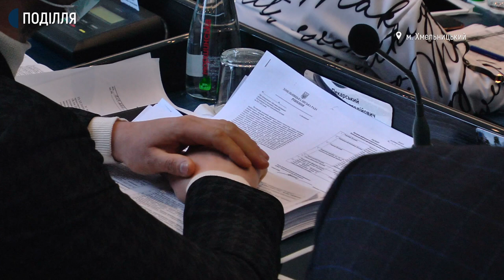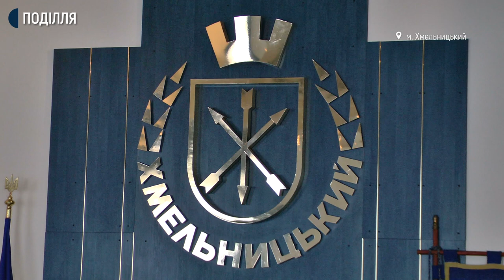Депутати Хмельницької міськради розділили 90 мільйонів бюджетних коштів.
Додаткових 90 мільйонів гривень сьогодні на п’ятій черговій сесії Хмельницької міської ради розподілили між сферами територіальної громади місцеві депутати. Про це Суспільному сказав заступник Хмельницького міського голови Роман Примуш. Додає, місто отримало понад 23 мільйони субвенції із обласного бюджету Хмельниччини.